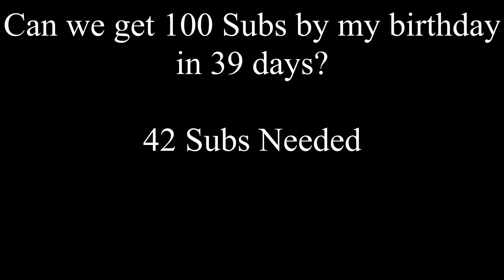Winning With Every Champion Top Lane | Garen | League of Legends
Trying to get a decent win with every champion top lane in League of Legends. I cant go in alphabetical order because I dont own all the champions so I'm basing it off of the free champion rotation. I hope you enjoy the video!!!